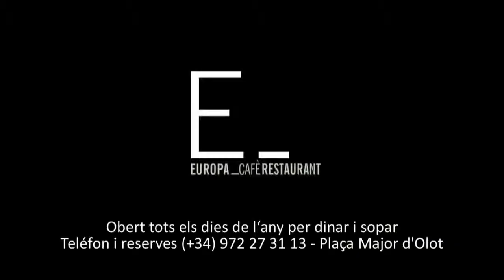C Volei Olot -- CV BARÇA 2013